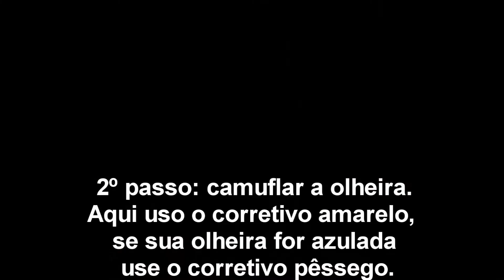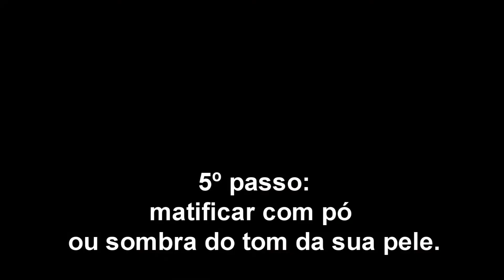Como escondo minhas olheiras| Dicas de make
Olá people!
Neste vídeo, você vai aprender 5 passos de como esconder olheiras!
Espero que gostem dos truques!